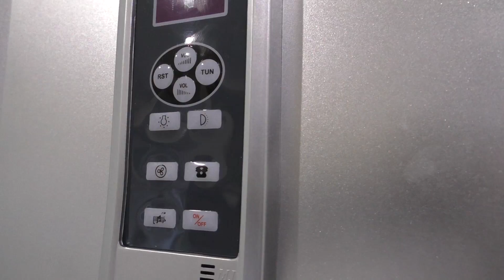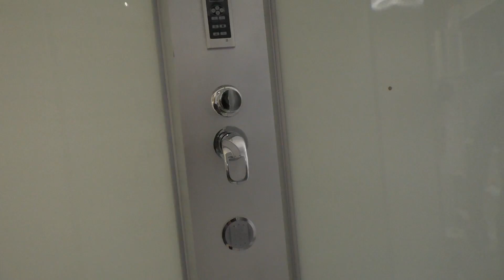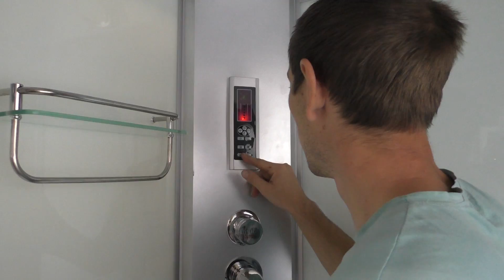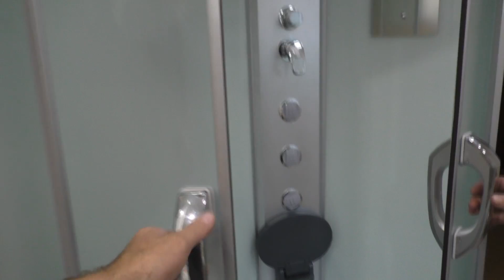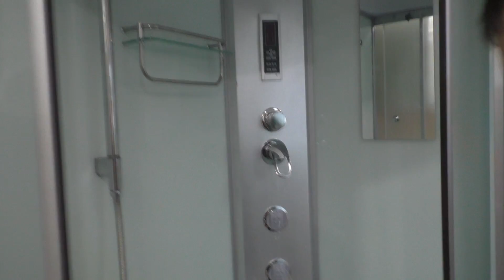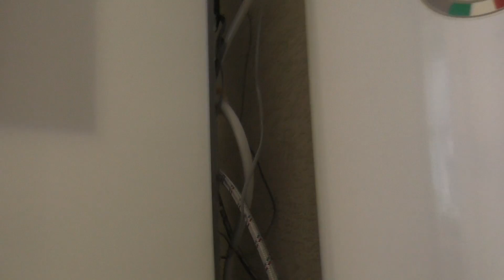Собираем душевую кабину в г.Скопине...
Финансовая награждение от зрителей.
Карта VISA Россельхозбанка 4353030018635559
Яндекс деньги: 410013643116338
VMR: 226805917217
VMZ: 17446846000